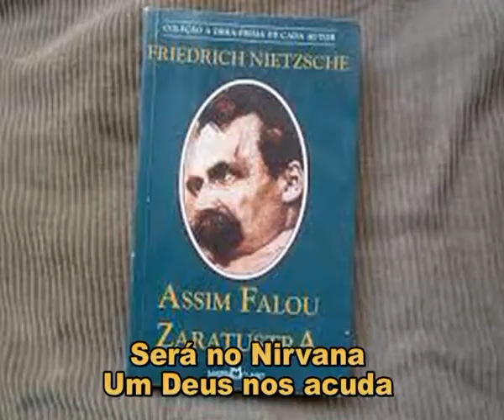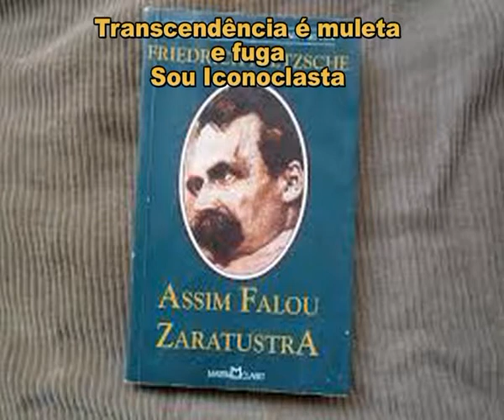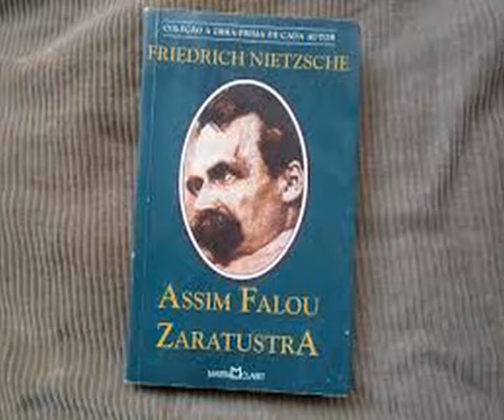Nietzsche - metamorfoses ASSIM FALAVA ZARATUSTRA WMV V9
Seguindo as palavras de Arthur Schopenhauer:
Toda verdade atravessa 3 fases:
1- é ridicularizada;
2- é violentamente contrariada;
3- é aceita como sendo sua própria prova